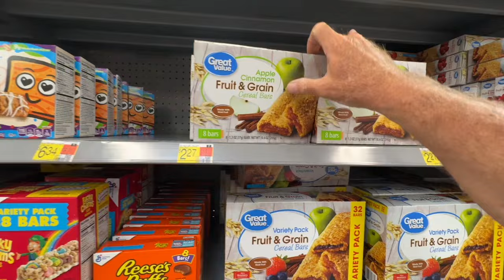The best Walmart I’ve ever shopped at in my life ￼… Orange Park, Florida Jacksonville ￼